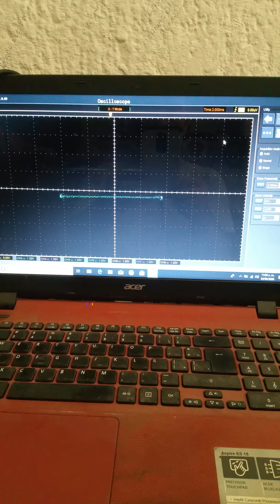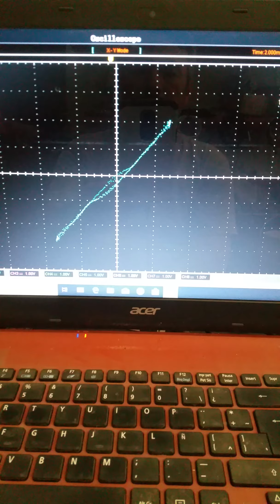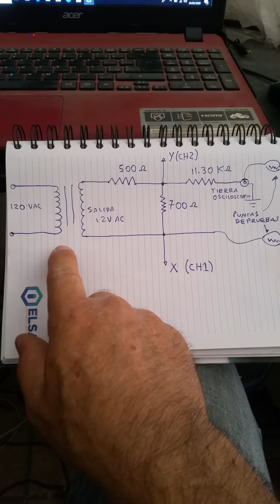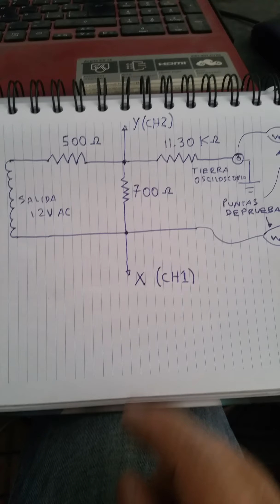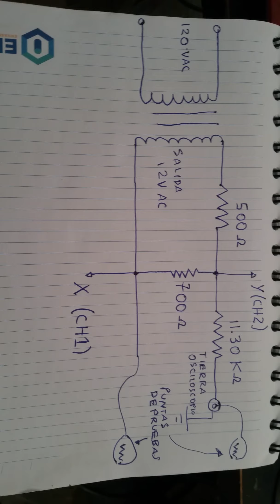DIAGRAMA TRAZADOR DE CURVAS. DIAGNOSTICOS X IMAGENES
DIAGRAMA ELECTRICO TRAZADOR DE CURVAS PARA HACER DIAGNOSTICOS POR IMAGENES.
EQUIPO MUY SENCILLO Y UTIL PARA REALIZAR  DIAGNOSTICOS ELECTRONICOS EN COMPUTADORAS  Y  MODULOS AUTOMOTRICES, INCLUYENDO DIAGNOSTICOS A BORDO DELOS VEHICULOS.
SALUDOS Y ESPERO LES SIRVA